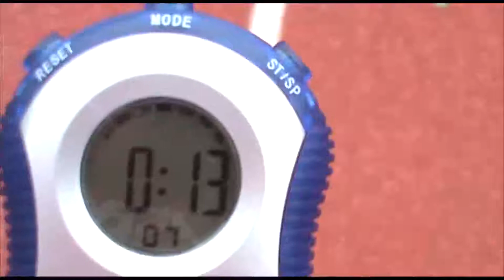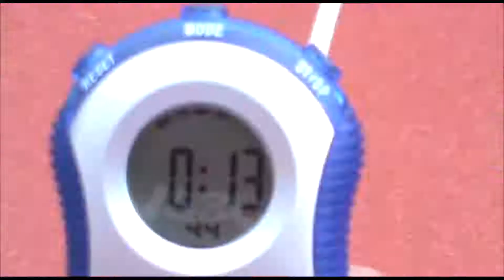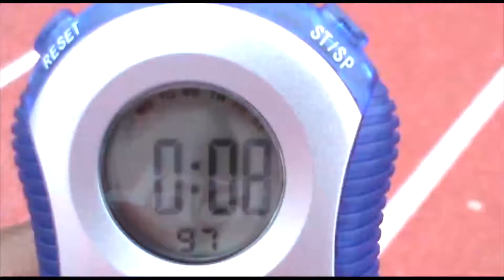Youth Track and Field Program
The following athletes received awards for their incredible efforts to
run the fastest 50-yard time.